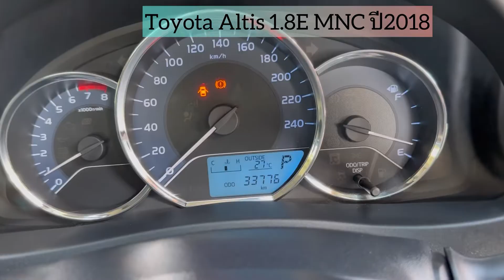063-2069758ตาต้ารถมือสองหาดใหญ่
❗️❗️เบาะหนังสีดำ ❗️❗️

Toyota Altis 1.8 E MNC ปี2018

* ปี2018
* เลขไมล์เพียง 33,xxx กม.

🥰ตาต้ารับจองออนไลน์นะคะลูกค้า
โชว์รูมอยู่หลังโลตัส หน้า มอ. นะคะ

🤳สายตรงที่ปรึกษาการขาย
ชุติญา (ตาต้า)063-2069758🤙💁‍♀️